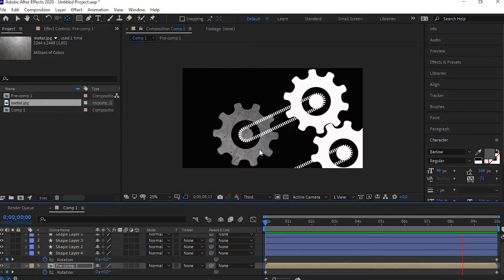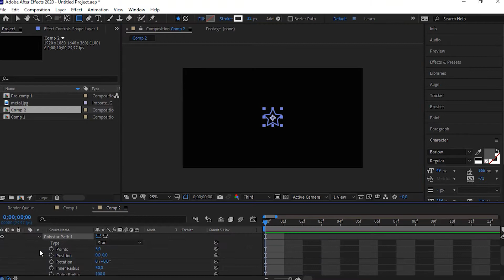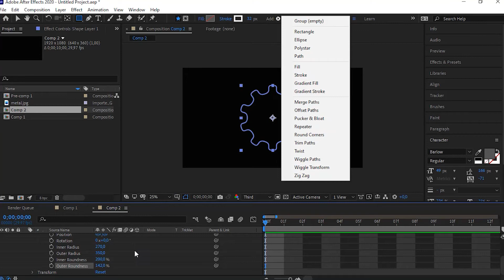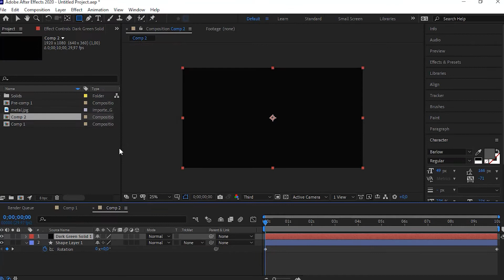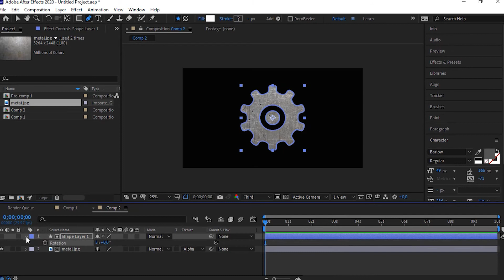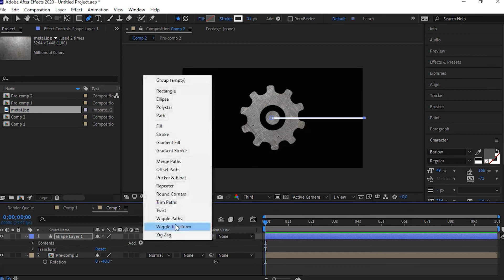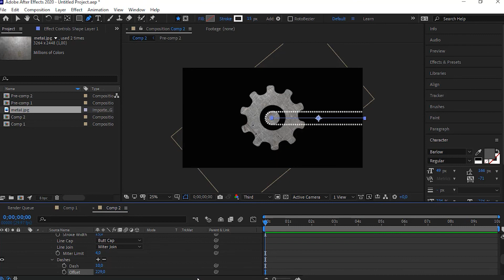Tutorial after effects engrenagens com shape layer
Vamos aprender a fazer uma engrenagem usando a versatilidade dos shape layers ,